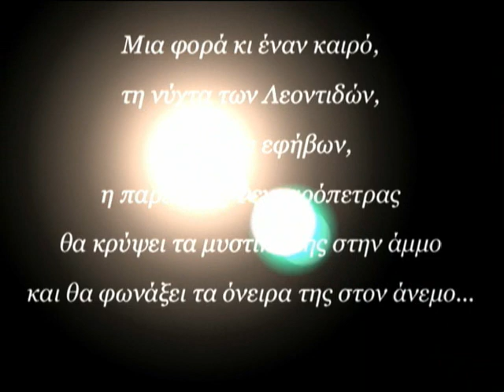EdemForum - Promo 2010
Ένα διαφημιστικό βιντεάκι για το φορουμάκι μας που ανοίγει ανανεωμένο τις πόρτες του στις 31 Αυγούστου 2010 στις 21:00 το βράδυ! Να είστε όλοι εκεί!!!